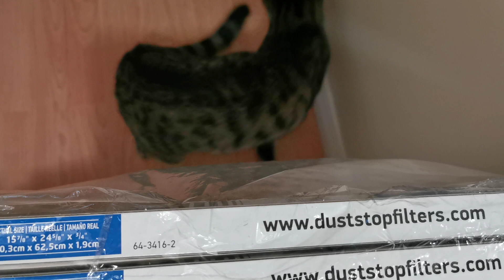Lilly Oliver Sophie Cats sorting an obstacle